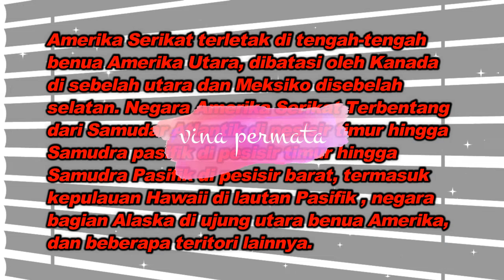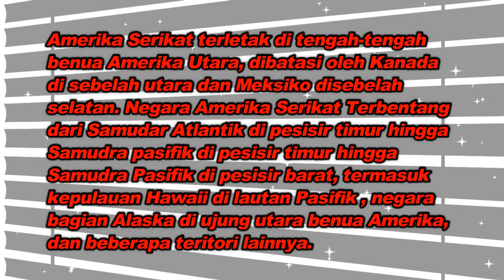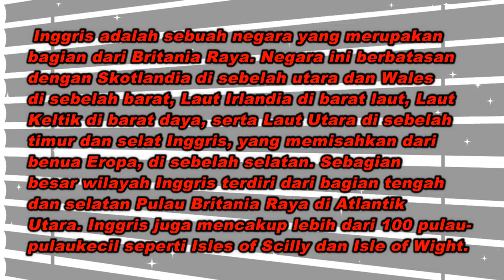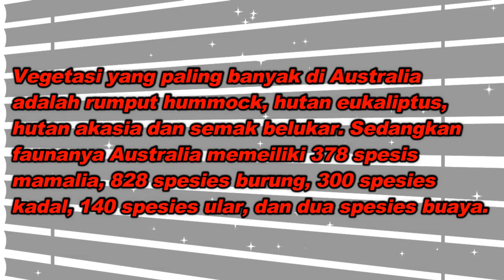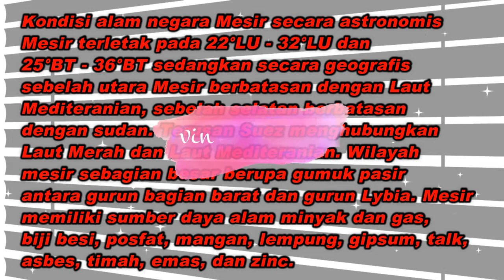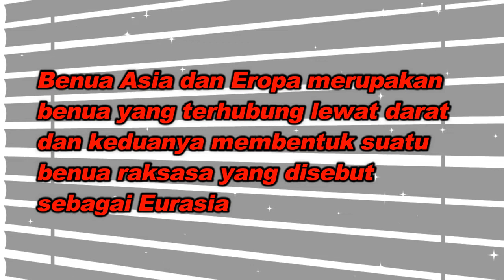Ringkasan Vina - Kelas 9 - IPS - Latihan Soal (Part 3)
Ringkasan Vina
Oleh : Vina Permata
Kelas : 9

Mata Pelajaran : IPS

Bab : Latihan Soal (Part 3)